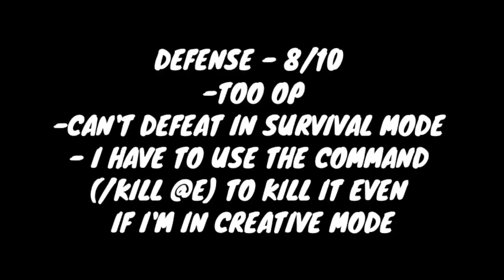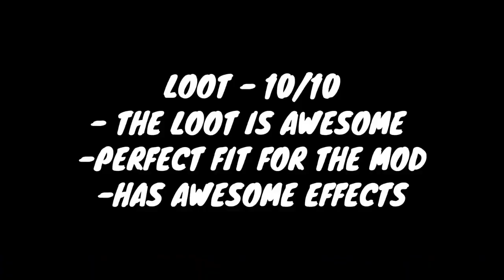Milk Walker MOD review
sub now if you are part of milk gang too

this video will not be possible without the mob creator